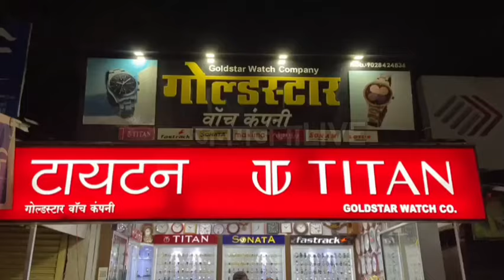दिवाळीची खरेदी मॉलमध्ये न करता स्थानिक दुकानदारांकडून करा-पारंपारिक दिवाळी साजरी करा... संतोष चिकोडे